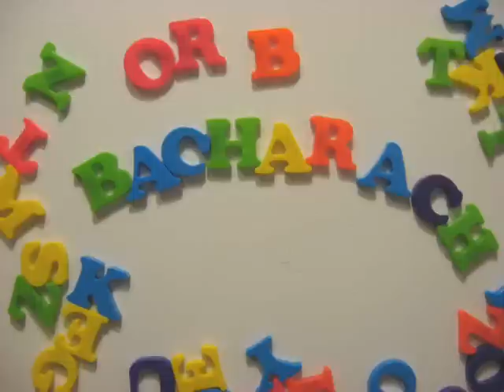A Musical Game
This is a sequel to "Wandering Man."